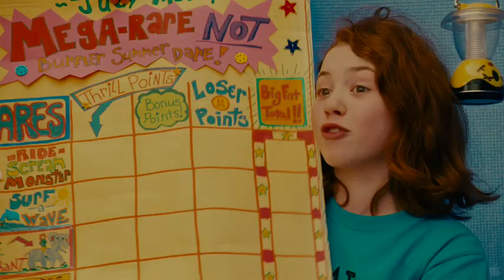Judy Moody and the NOT Bummer Summer - Official Trailer (2011) HD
Opens TODAY! June 10th 2011!

Synopsis

When her best-laid plans for a summer full of fun go comically awry, an imaginative young girl creates her own vacation adventures in Judy Moody and the NOT Bummer Summer. Based on the beloved, bestselling book series by Megan McDonald, Judy Moody and the NOT Bummer Summer is an irresistible and delightfully funny treat for adventure-loving kids and adults. This summer, third grader Judy Moody is planning the most super-duper, double-rare summer vacation ever with best friends Rocky and Amy. Except that it turns out Rocky is going to circus camp to learn to tame lions, and Amy is headed off to Borneo with her mom to save a lost tribe while Judy stays home with her pesky little brother Stink and second-best friend Frank Pearl. Just when she thinks things are as rotten as they can be, her parents announce that they will be going to California and Judy will have to stay behind with her Aunt Opal, who she's never even met! It looks like Judy's best summer ever has just become her way worst summer ever. But feisty, fearless and ever-funny Judy Moody never gives up! With help from some unexpected sources, she's headed for a summer full of surprises in this charming and spirited family film. Get ready, get set, get MOODY!

Director: John Schultz

Writers: Kathy Waugh, Megan McDonal